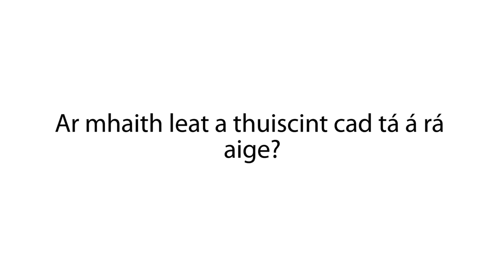An tEarrach Thiar